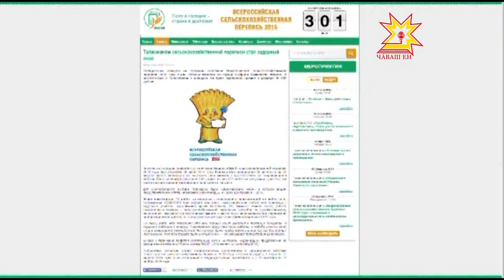Ял хуçалăх çыравĕн эмблемине палăртнă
Çитес çул иртекен Пĕтĕм Раççейри ял хуçалăх çыравĕн эмблемине суйланă. Ăна интернет-сасăлав ирттерсе палăртнă.